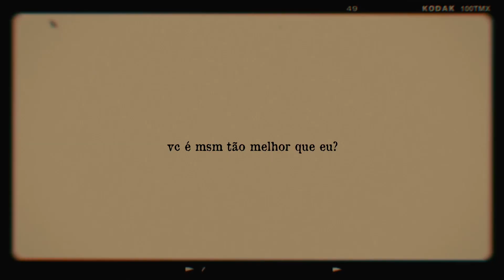Vc é msm tão melhor que eu?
“You’re really better than me? Or make my head and just convice me?”

Fandom: Euphoria
Couple: Cassie and Nate
Song: vc é msm tão melhor que eu by Amanda
Program: Capcut and Vegas (coloring)
Coloring: Someone to stay